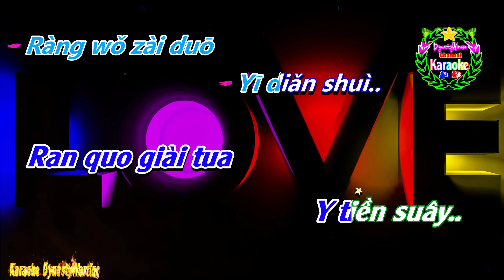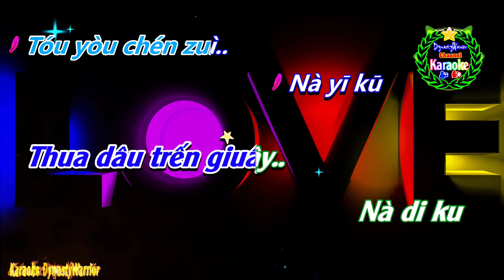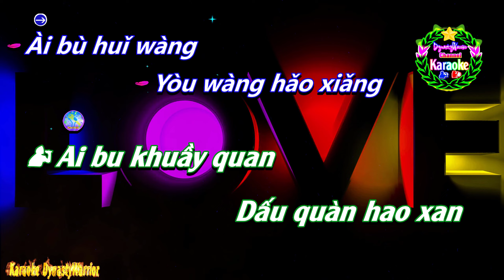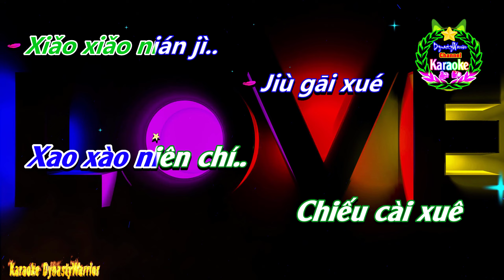[KARAOKE]🎤 Yêu Lầm 💢Phiên Âm Tiếng Trung [Bồi] Karaoke DynastyWarrior ✅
✦ Tên Bài Hát: Yêu Lầm
✦ BIHACO Communication Trading and Service Corporation
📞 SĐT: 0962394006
♪♫ 🎼 Lyrics:
Xīn yào fēi liú
Yě nán liú
Bù yong qù zhuī..
Mèng yào suì jiù
Ràng wǒ zài duō
Yī diǎn shuì..
Shān shuǐ cāng máng,
Tiān dì jǐn
Tóu cǎi yún guī..
Zhè yī shēng..
Yī shì de bēn
Bō hěn lèi...

Ài bù huǐ wàng
Yòu wàng hǎo xiǎng
Liú lèi..
Tóu bù huí jiù
Ràng wǒ hē zuì
Hòu yī bēi..
Ér nǚ qíng cháng
Yǒng shàng xīn
Tóu yòu chén zuì..
Nà yī kū..
Yī xiào de mó
Yàng hěn měi..
Xiǎo xiǎo nián jì..
Jiù yào xué
Huì miàn duì..
Yǒu xiē shì..
Xiǎng qǐ lái zhēn
Ràng wǒ men cán kuì..
Jiù gāi xué
Huì wú wèi..
Yǒu xiē rén..
Huó dào lǎo néng
Yǒu zhēn qíng jǐ huí...